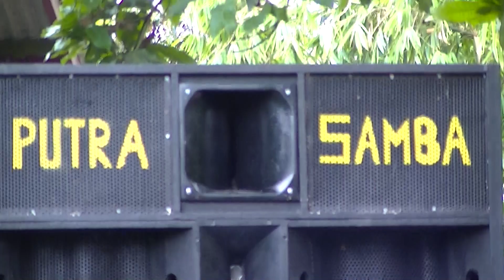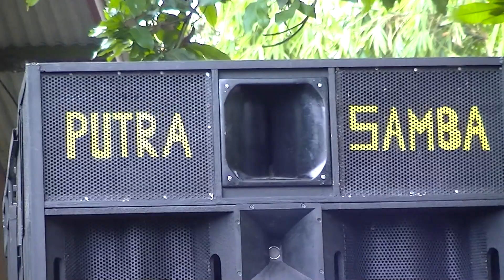GOYANG WALANG KEKEK versi PUTRA SAMBA - Perina Jonggat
KECIMOL PUTRA SAMBA adalah salah satu kecimol yang paling digemari oleh segenap warga masyarakat Lombok khususnya dan NTB pada umumnya karna lagu-lagunya yang bagus, suara soundnya yg ok, suara penyanyinya yang sangat merdu, terlebih sebagai salah satu daya tarik adalah Dancer-dancernya yang sangat cantik dan lincah dalam bergoyang.